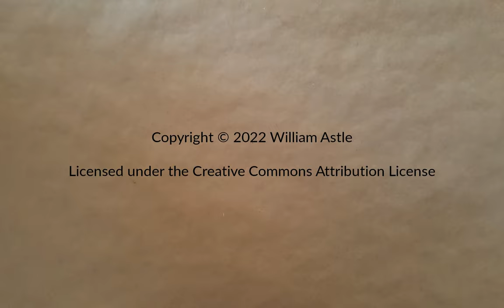Cement Time! | Lucky Corners 20 | Workers & Resources: Soviet Republic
Among other things, the cement plant may get finished this time.